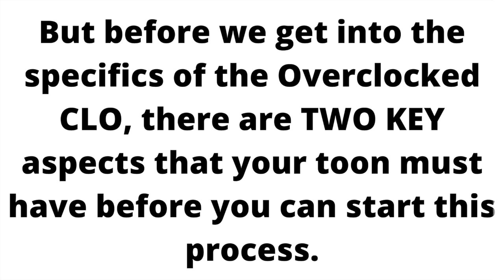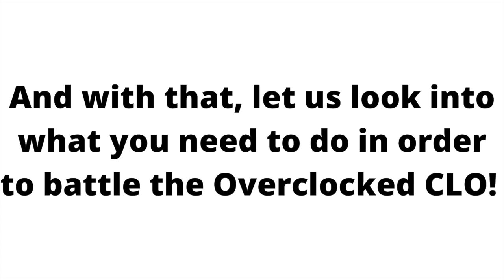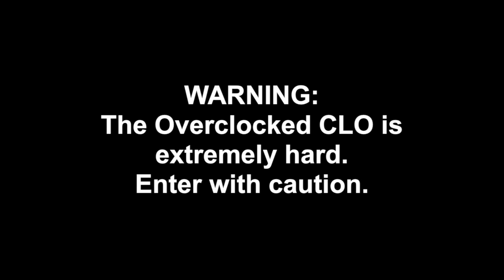OVERCLOCKED CLO GUIDE AND 1.2 UPDATE OVERVIEW: TOONTOWN CORPORATE CLASH [2021]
I created this video for the ones that haven't been fully informed about the recent Toontown Corporate Clash 1.2 Update! The new Overclocked CLO Battle is without a doubt the hardest thing ever seen in a Toontown server, so preparation, tactics, and communication are key!

Due to the immensity of this update, I couldn't cover everything in one single video, so here's the link to the 1.2 Patch Notes:

This video is split into two parts:
Overclocked CLO Taskline: 1:09
Overclocked CLO Battle: 7:20